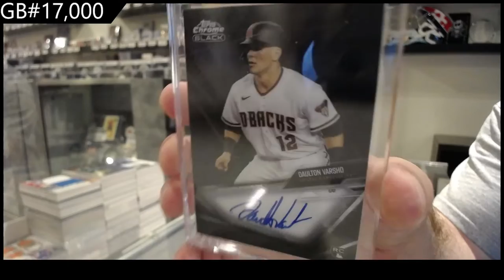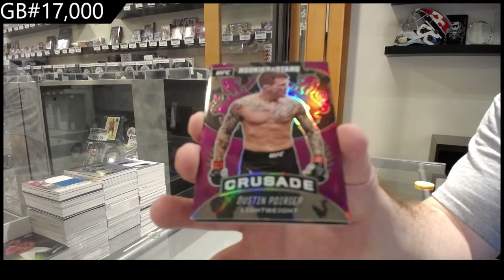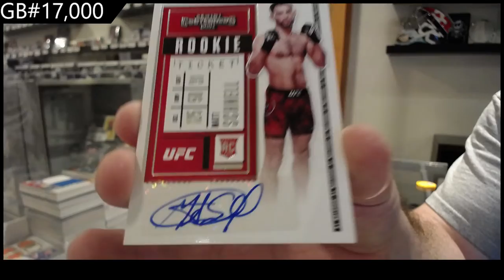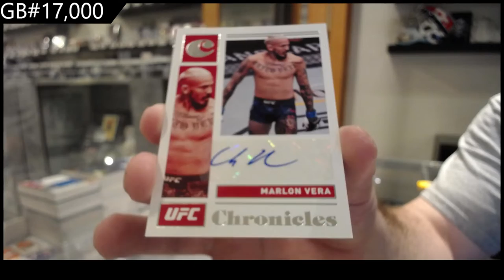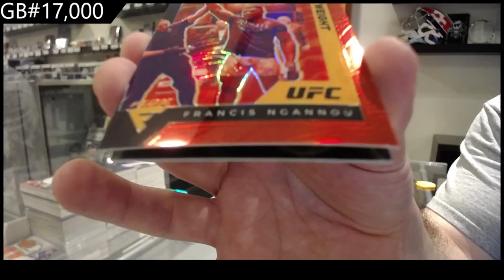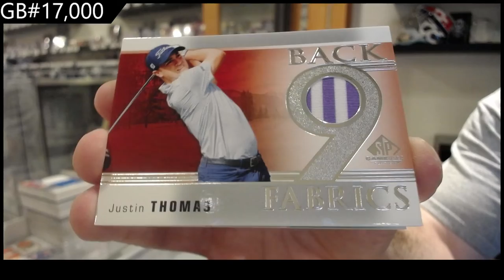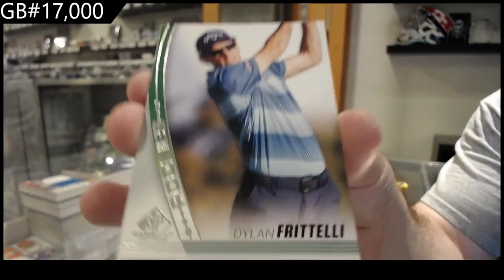Extra Free Boxes For Milestone Box Break - C&C GB #17,000